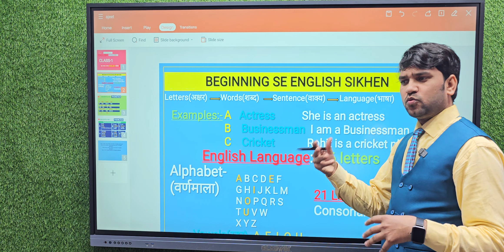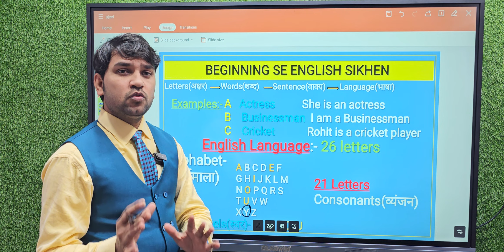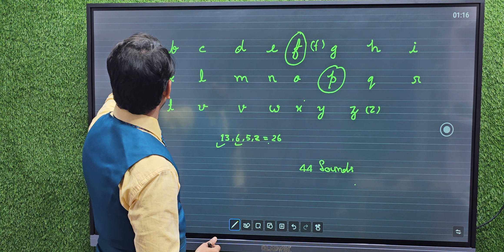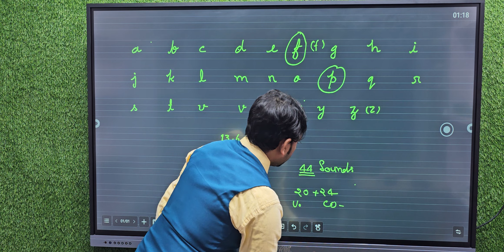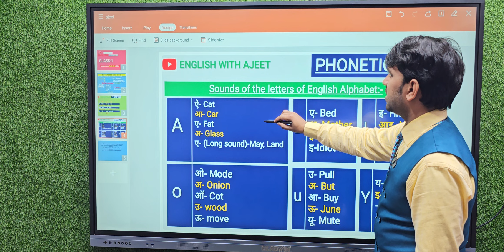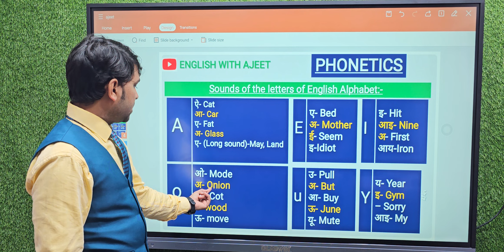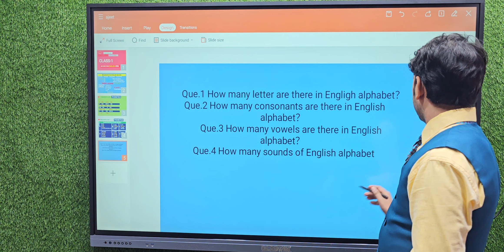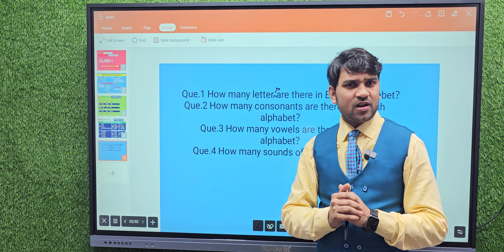# English Sikhen zero se # English with Ajeet # Angreji seekhen # Ajeet sir # short video # English.